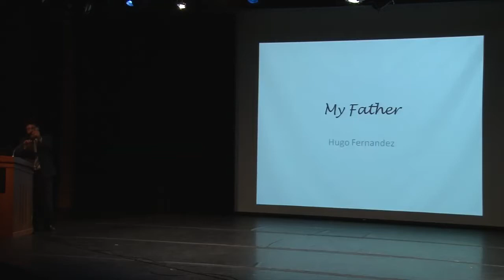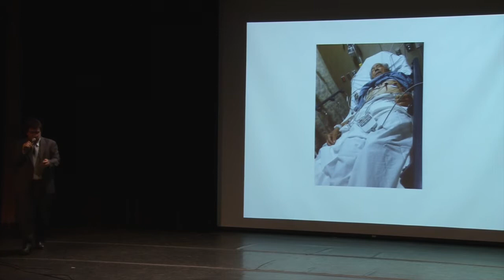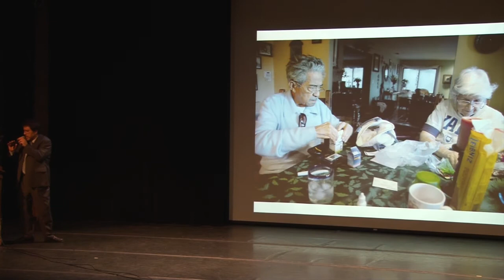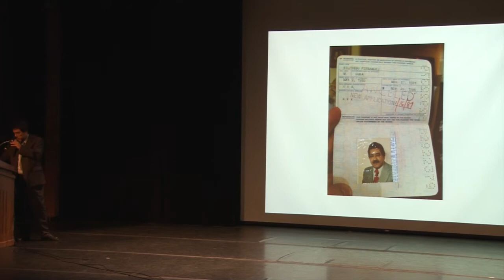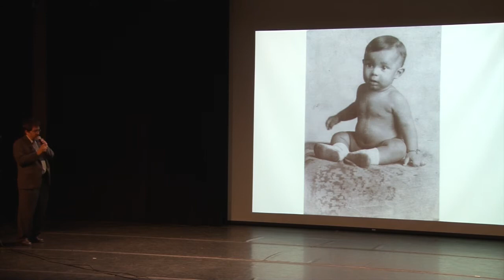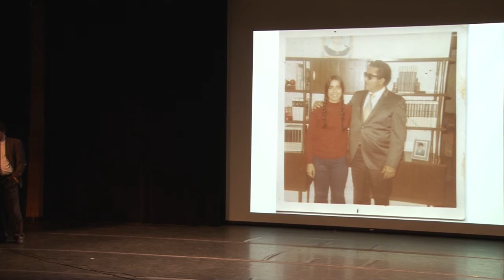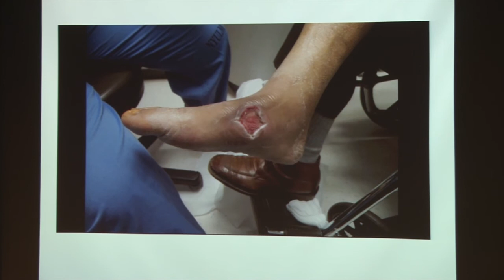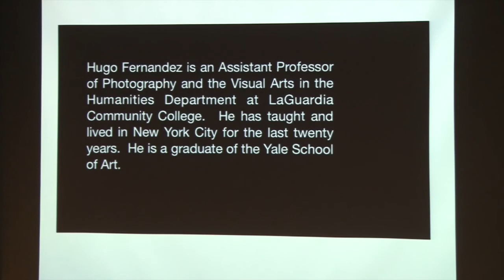Hugo Fernandez -My Father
Hugo Fernandez, Assistant Professor of Photography at LaGuardia Community College, discusses a project on his father